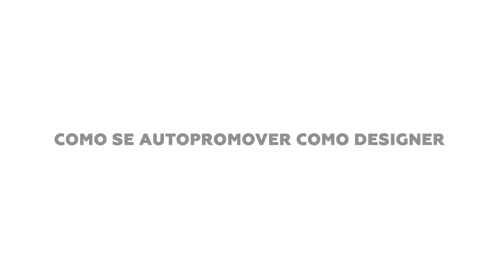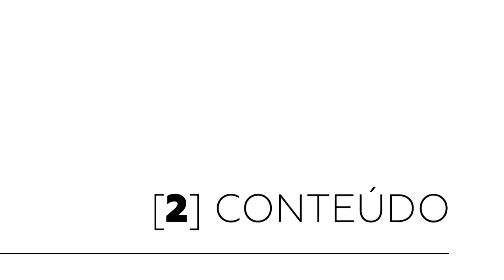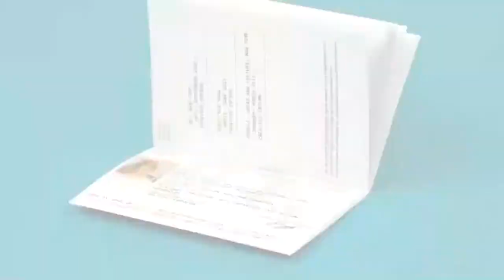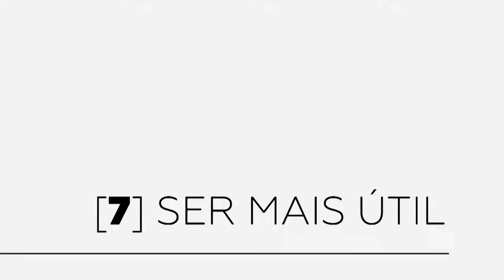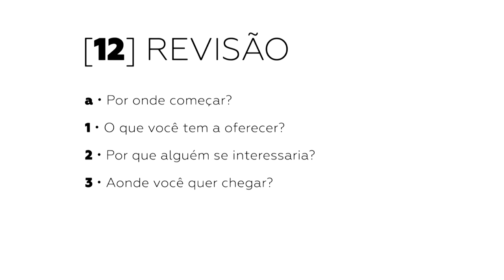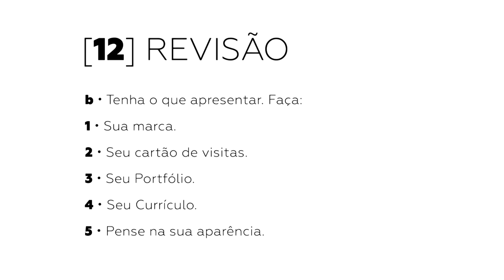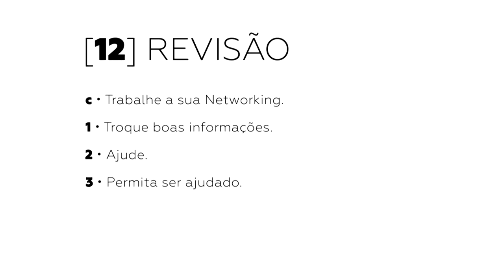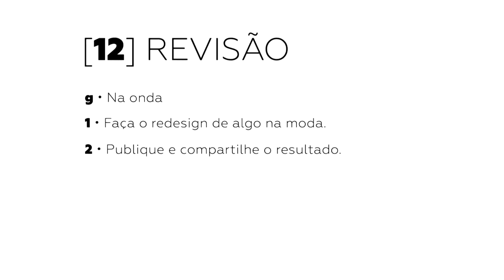Como se Autopromover como Designer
Palestra Confred 2014